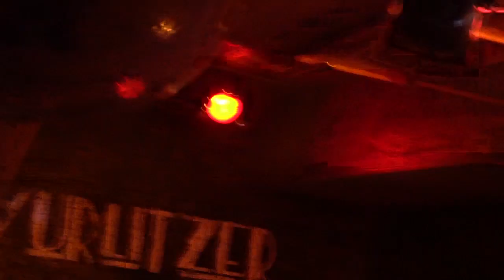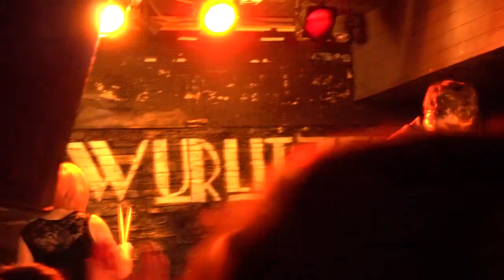Desperate Journalist live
Madrid 9 de febrero de 2019. Desperate Journalist en directo en Wurlitzer ballroom. Organizado por Indypendientes.